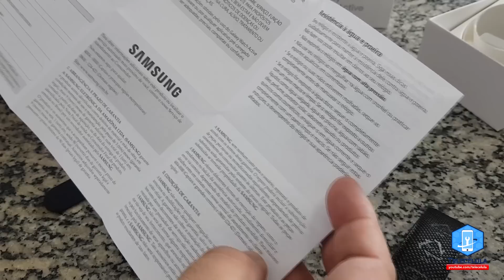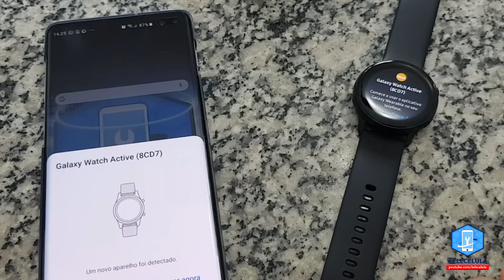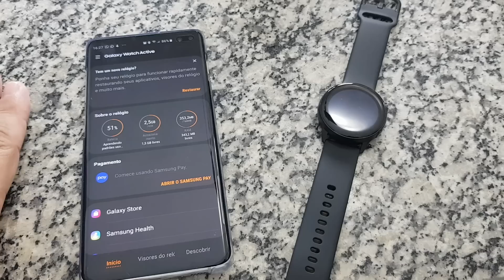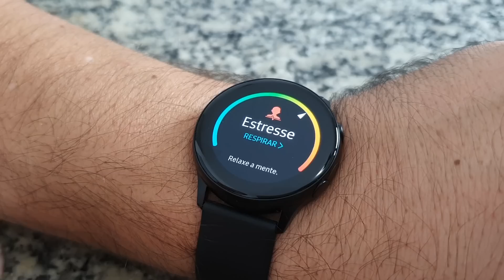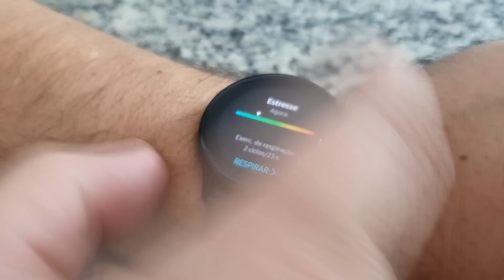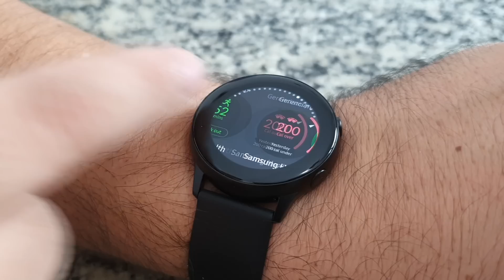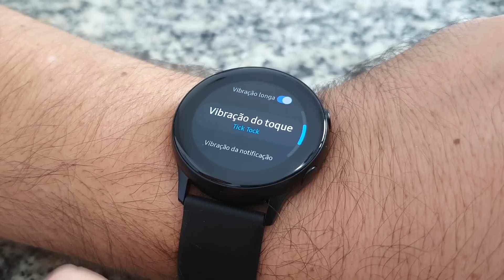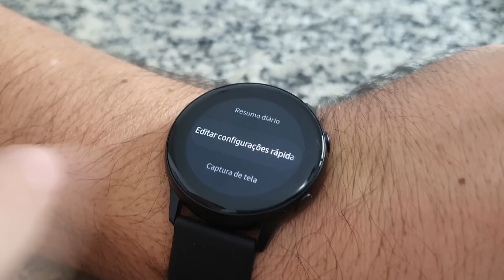Samsung Galaxy Watch Active Unboxing e Review - Modelo SM-R500NZ Pré-Venda S10 Plus - TELECELULA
Neste vídeo faremos o Unboxing e um Review do novo Galaxy Watch Active da Samsung. Mostrando suas funcionalidade e tudo que há de novo nesse mais novo Wearable da Samsung!

Estamos com esse novo quadro no canal! Se você gostou e quer ver mais videos como este explode o dedo no like que traremos muito mais novidades aqui no canal para vocês!!